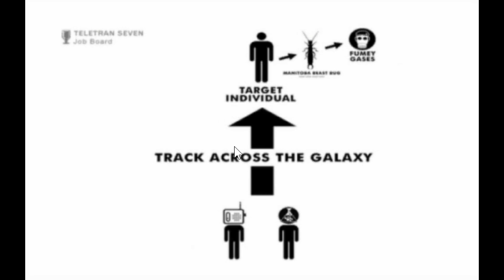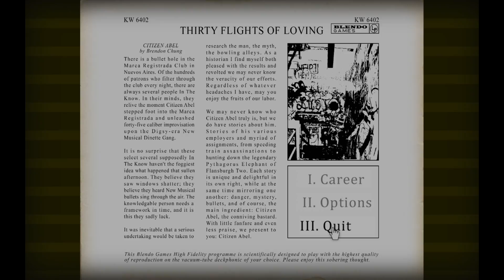Thirty Flights of Loving & Gravity Bone • FULL PLAYTHROUGH